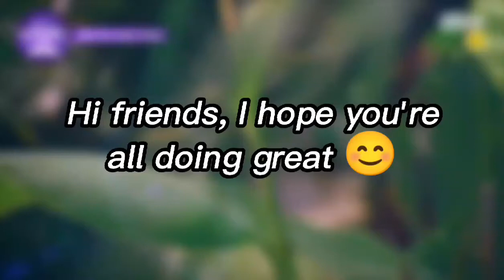Eliminated Trainees All Stage Performances || Girls Planet 999